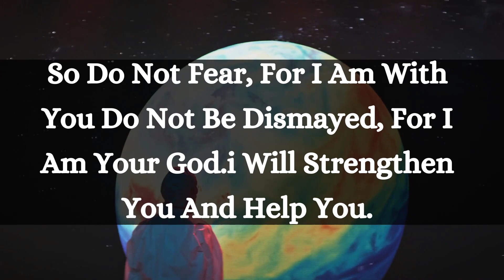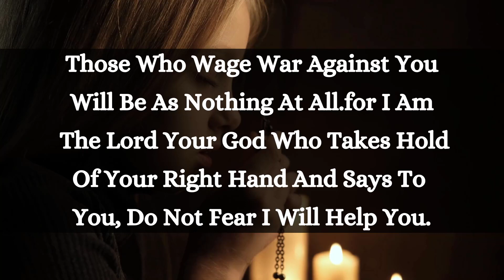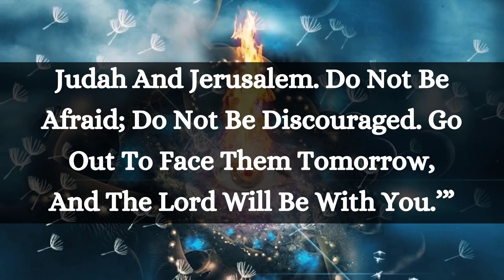God's Message For You Today — You Ignored Me Last Time 🙏